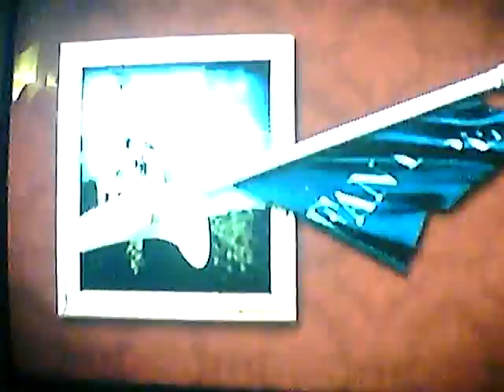See Ross Run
Sheriff Mirkarimi has a history of domestic battery, which he does not wish to discuss. To date him is to be beaten by him. He likes it rough, and the skeletons are tumbling from the proverbial closet.